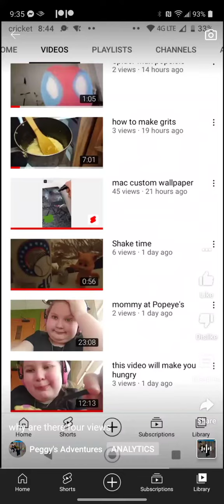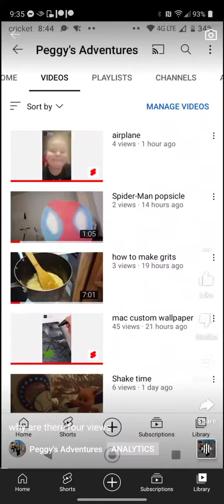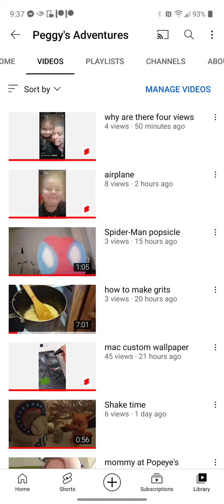all my YouTube shorts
I will make all my YouTube shorts part 2 in May 8th